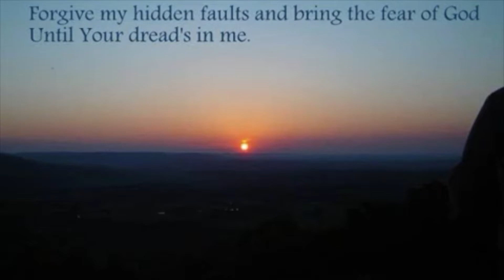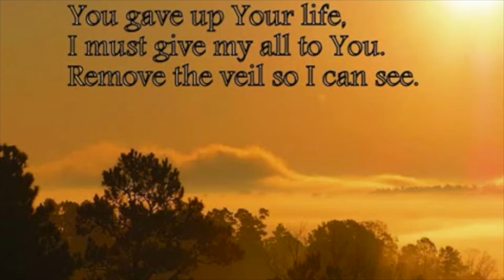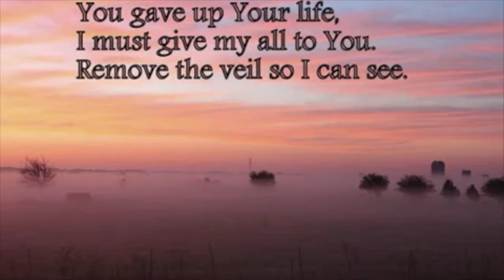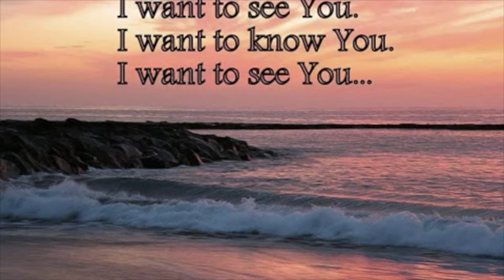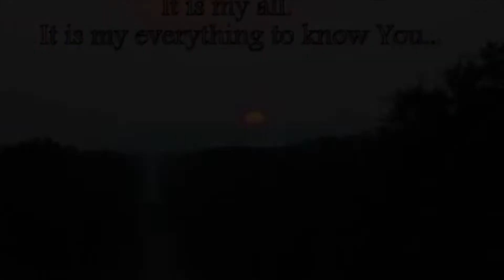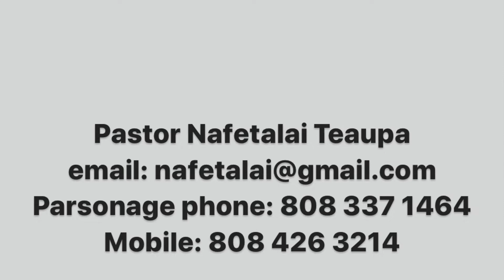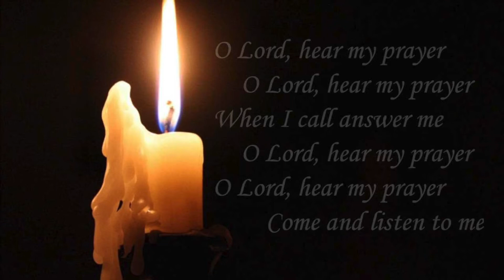Worship Service - Oct 4th, 2020